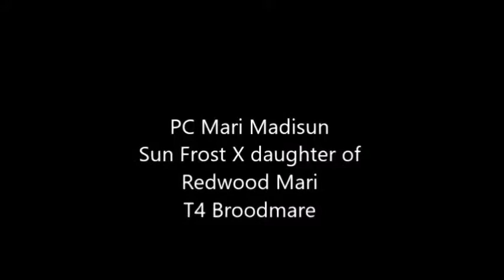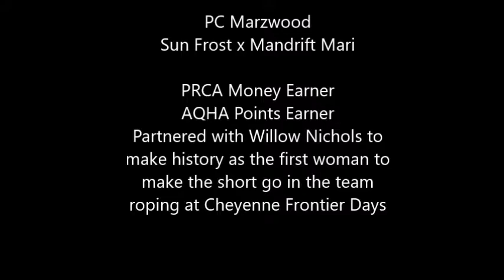PC Marwood Sun